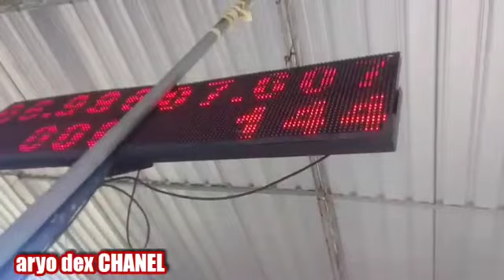Setting perdana mx king 200 HTjrt joki pendol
htrj mx king 200 injeksi